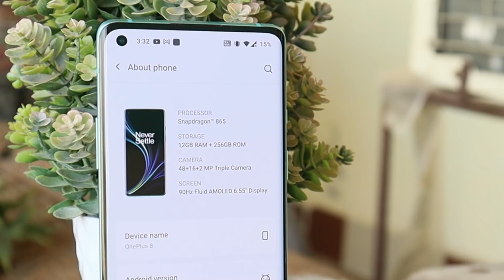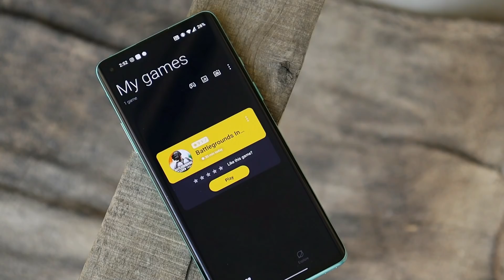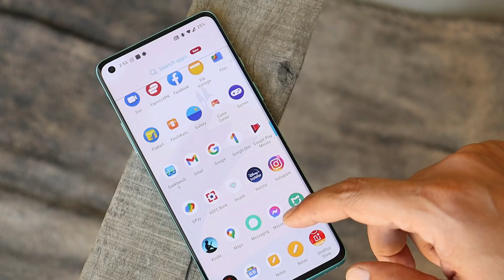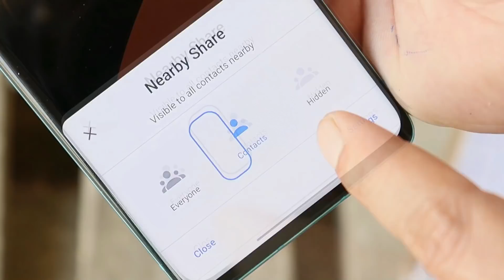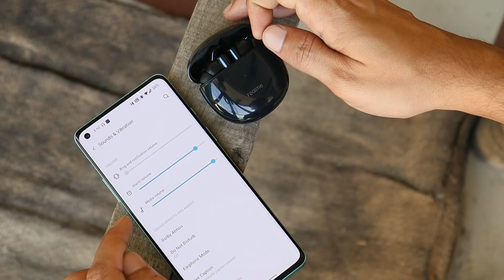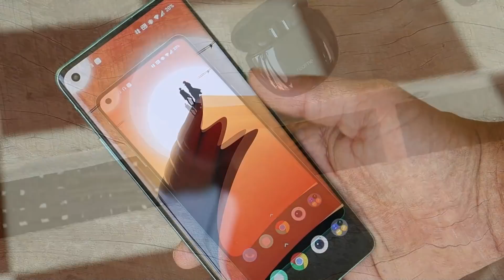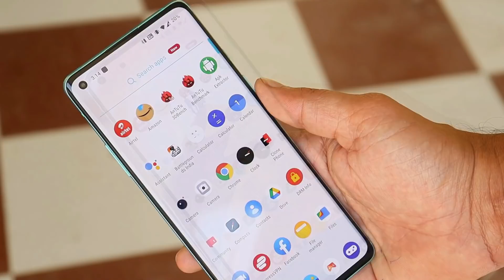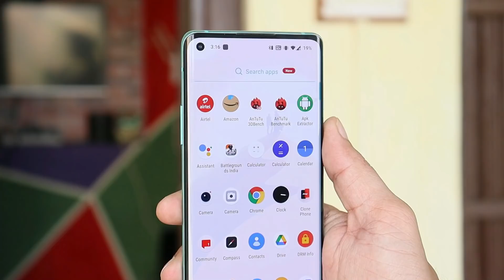OxygenOS 11.0.9.9 REVIEW Oneplus 8 Series - DO NOT UPDATE⚠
In this video, we have done In-depth review of OxygenOS 11.0.9.9 for Oneplus 8 Series and found this build have some serious issues.